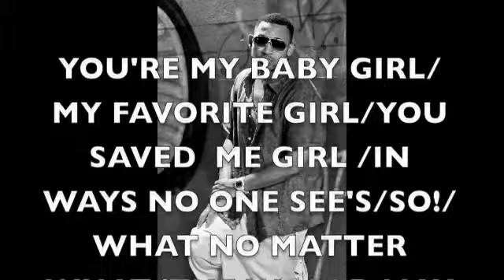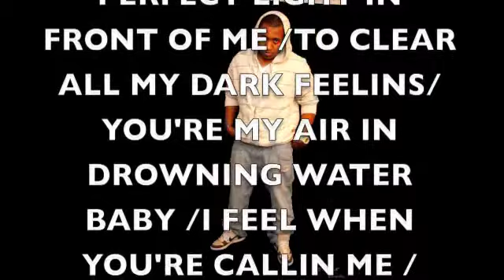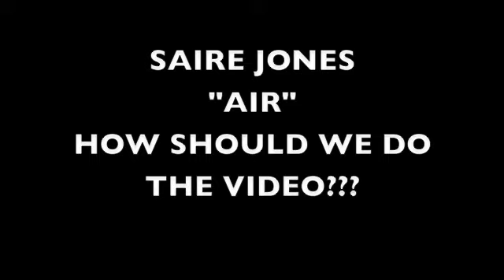AIR SLIDE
LOYALTY OVER ROYALTY EP COMING SOON !! ALLL SINGLES